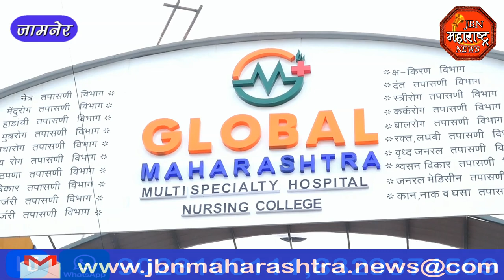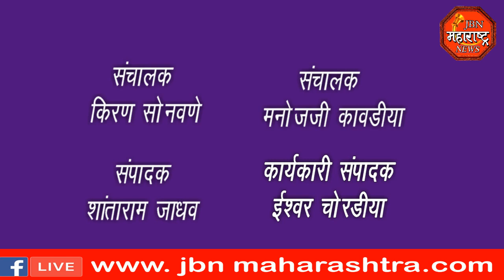jbn maharashtra news jalgaon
एकनाथराव खडसे यांनी जामनेर येथील ग्लोबल महाराष्ट्र मल्टीस्पेशलिटी हॉस्पिटल च्या उद्घाटन प्रसंगी उपस्थिती का?टाळली,
राज्याचे माजी मुख्यमंत्री तथा विरोधीपक्ष नेते देवेंद्र फडणवीस यांच्या शुभहस्ते ग्लोबल महाराष्ट्र चे उदघाटन